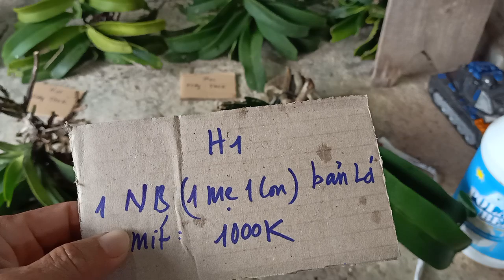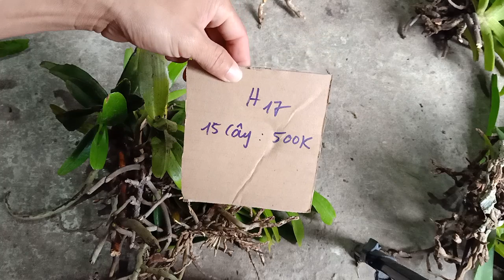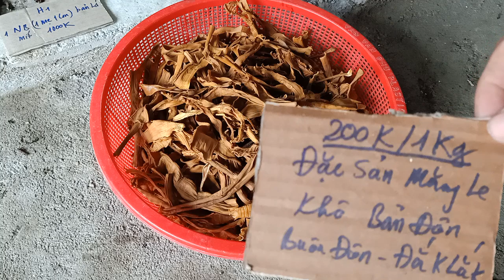(đã bán)Trâu rừng Buôn Đôn phiên sáng 3/9/2019(9h). Số điện thoại: 0981088852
Trâu rừng Buôn Đôn, hoàng nhạn, sóc, quế tím, dáng hương tam bảo sắc , măng le khô rừng Buôn Đôn.